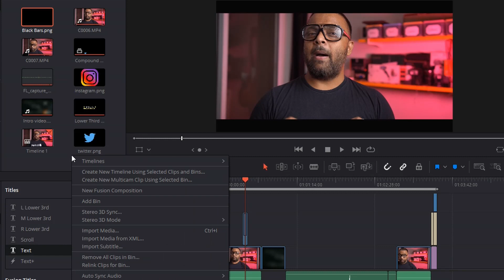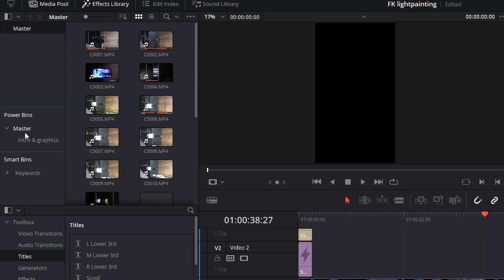Davinci Resolve Power Bin | Davinci Resolve Tutorial In Hindi | Davinci Resolve 16 In Hindi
In this video I have explain the power bin feature of the Davinci Resolve 16. Its an amazing feature which can save a lot of time.

track2 - Ocean Scraper - licensed from soundstripe.com